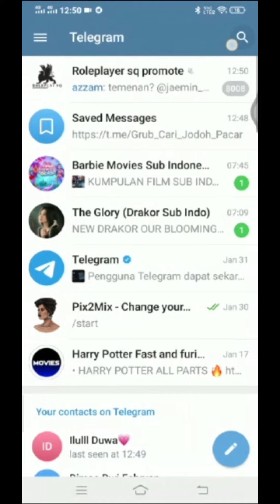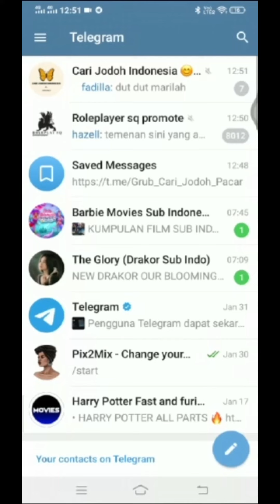Cara Join Grup Telegram Melalui Link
Haii semuanya kali ini aku mau kasih kalian Vidio tutorial bagaimana cara masuk grub telegram dengan link